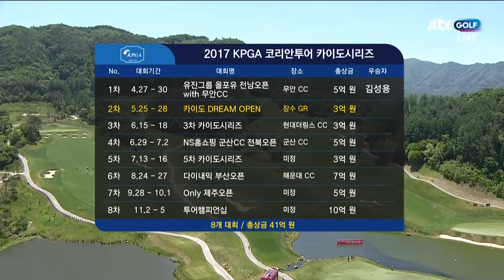[카이도시리즈] 2017 카이도 DREAM OPEN - 1R, 1차 대회 우승자 김성용 Interview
[카이도시리즈] 2017 카이도 DREAM OPEN - 1차 대회 우승자 김성용 인터뷰